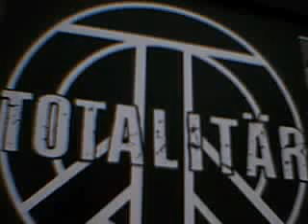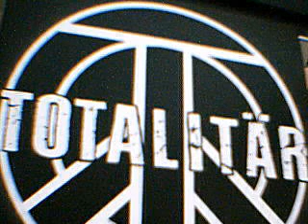TOTALITAR-Lognen om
Totalitar da split con Dismachine"95